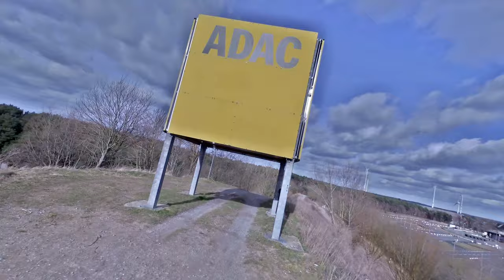4" MicroLongRange copter with BetaFPV SMO 4K and DJI FPV HD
FPV flight with the 4" Microlongrange
HD filmed with BetaFPV SMO 4K cam (naked Insta360 R in a light case, battery power from the lipo of the copter, cam weight 30gram)

All credits to Dave Cledon for his Open Source Frame is my remix as unibody (not finished yet), first version was in 4mm - still to thick - 3mm is enough

Filmed with 4K/60 fps with filter ND16

stabilised with FlowState in Insta360 Studio (on PC, corn reducing filter)
cutted with Magix Video Deluxe, raw format, no filter, no color grade

Lipo 3S/850mAh: 78g
AUW: 241g (without SMO 4K)
Flight time: 7 min

DJI HD Video air unit Caddx/Eachine Vista

PROPS: 2 Pairs HQProp T4X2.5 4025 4 Inch 2-blade Durable PC Propeller